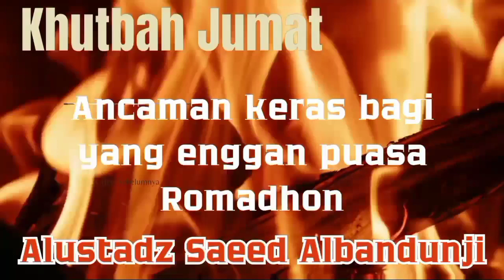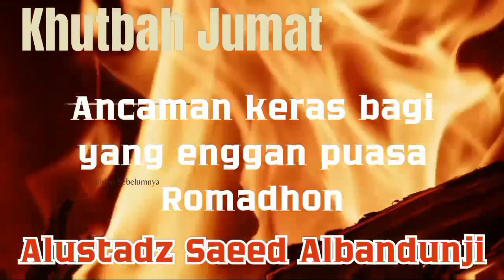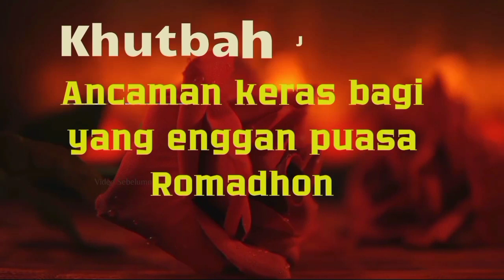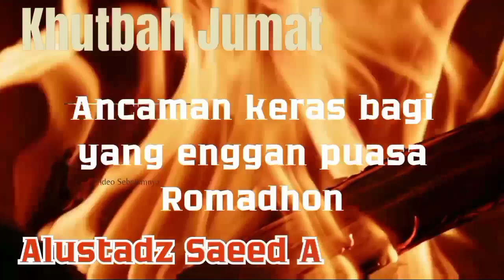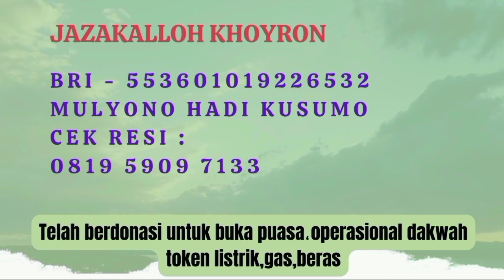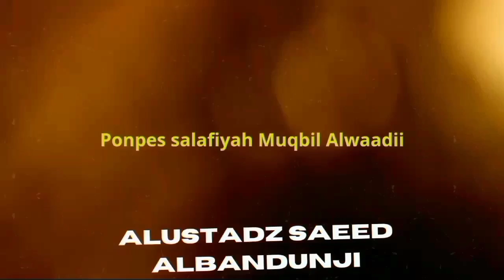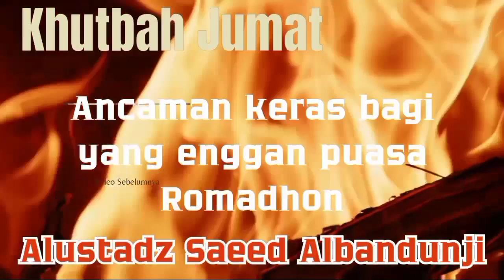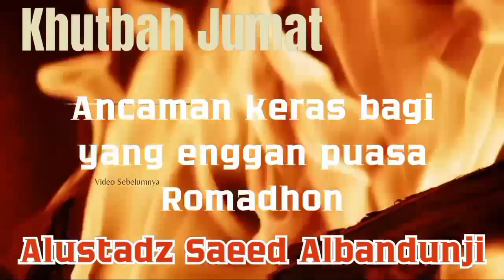Ancaman keras bagi yang Enggan puasa Romadhon (khutbah jumat akhir romadhon)